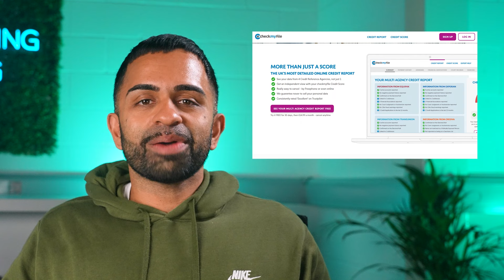5 Things You Must Know Before Making a Mortgage Enquiry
ad mortgage createfinance Gindy explains the five things you should know before making a mortgage enquiry with a broker.

* CHECK MY FILE *

See what lenders will see with a credit report on Check My File:

Who Are Create Finance?

Create Finance are specialist mortgage brokers. We are often able to help clients to obtain a mortgage where other brokers or banks have failed to. Create Finance are proud to have been awarded a ‘Feefo Plantinum Award’ for their outstanding customer service. We find our clients the most suitable mortgage deal for their unique circumstances

We have also been awarded Best Mortgage Broker in the 8-50 advisors category at the Mortgage Strategy Awards 2023

- Your home may be repossessed if you do not keep up with your mortgage repayments